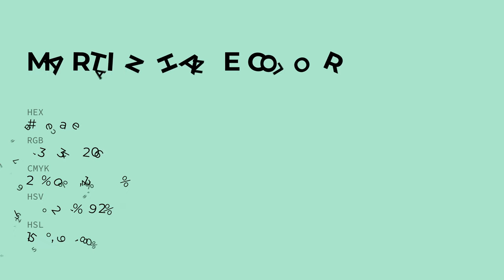Martian Haze color adeace hex color - Green color - Warm color adeace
What color is Martian Haze ? adeace hex color - Green color - Warm color adeace

Hex adeace Color Code is also known as Martian Haze color.

Hex adeace Color code in RGB color code model is created after adding 67.84% red color, 91.76% green color and 80.78% blue color.
Hex adeace Color code in CMYK color (process color) code model is generated after subtraction of 26% cyan, 0% magenta, 11% yellow and 8% black.